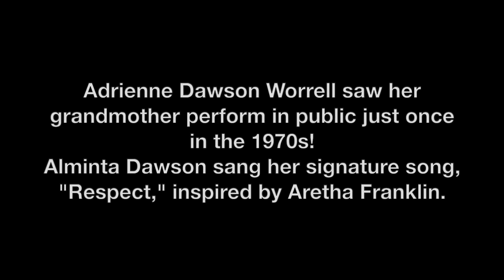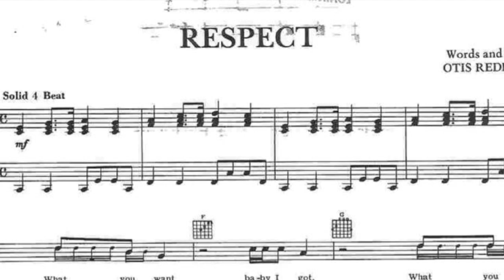A Cool Grandmother Performs: Eton House (uncorrected CC)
The Olde Eton House at 710 Danforth Ave. has reached the end of the road: It has been expropriated to make way for Metrolinx's Pape/Danforth station for the Ontario Line. A lot of history and many memories are associated with the pub. Adrienne Dawson Worrell was only a child when she saw her grandmother Alminta Dawson perform at the Eton House -- and tasted her first beer. Born  in Toronto in 1921, Alminta, who was also known as Mintsy, managed to build herself a career as a singer in piano bars and hotel lounges, accompanying herself on the piano or sometimes performing with a small band. It was not easy: She was widowed in 1950; she had kids to raise; black artists faced many obstacles; and she was already in her 30s when she began making her living in music rather than bookkeeping. Her favourite song was to become Respect, made famous by Aretha Franklin.

Mapping our Memories
backlanestudios.ca